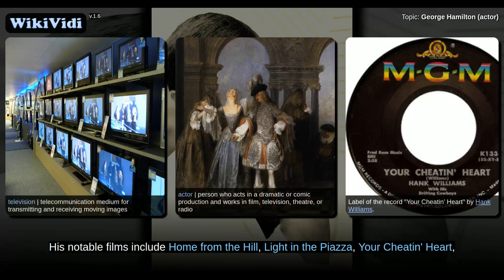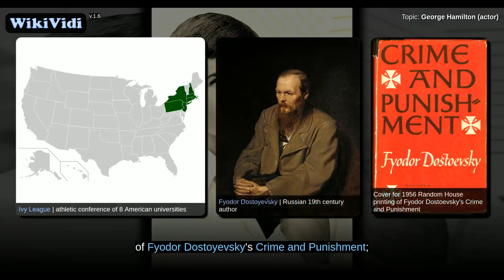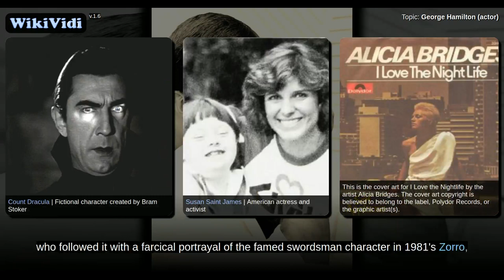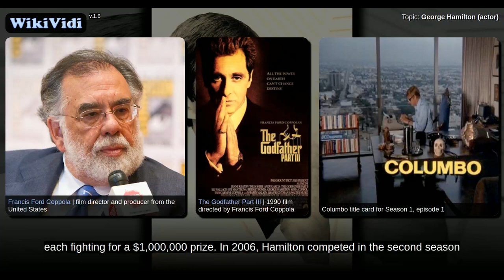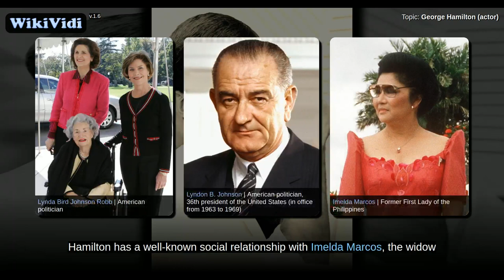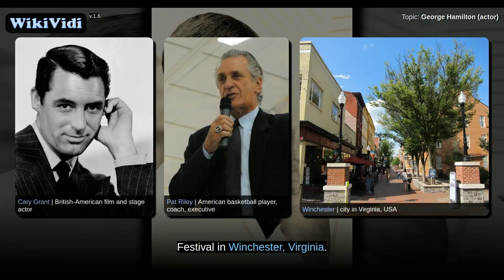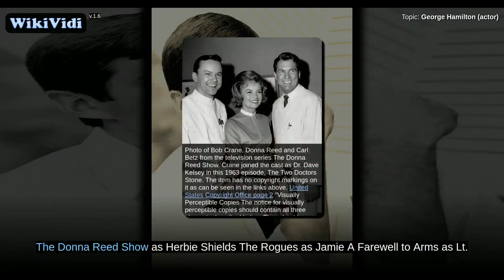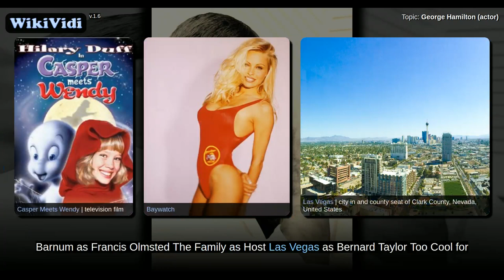George Hamilton (actor) - WikiVidi Documentary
WikiVidi Documentary about: George Hamilton (actor)

Description: George Hamilton | American actor

George Stevens Hamilton is an American film and television actor. His notable films include Home from the Hill , Light in the Piazza , Your Cheatin' Heart , Once Is Not Enough , Love at First Bite , Zorro, The Gay Blade , The Godfather: Part III , Doc Hollywood , 8 Heads in a Duffle Bag , Hollywood Ending and The Congressman . For his debut performance in Crime and Punishment U.S.A. , Hamilton won a Golden Globe Award and was nominated for a BAFTA Award. He has received one additional BAFTA nomination and two additional Golden Globe nominations.

Shortcuts to chapters:
0m21s+: Early life
0m29s+: Career
7m38s+: Personal life
9m42s+: Business endeavors and misc
10m33s+: Filmography
13m16s+: Television work

Copyright WikiVidi.